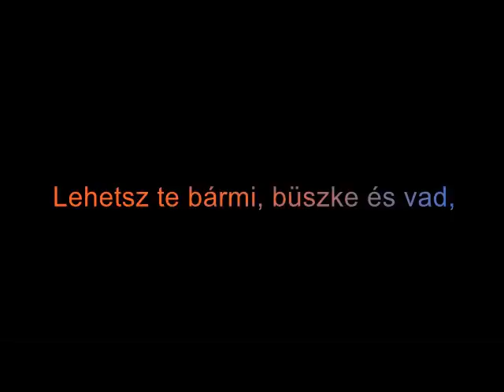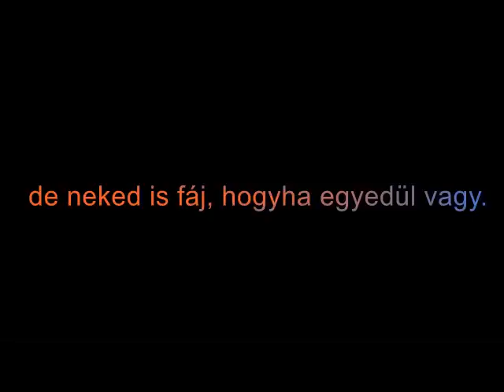Homonyik Sándor - Lehetsz te bárki (lyrics)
Zene: Menyhárt János
Szöveg: Miklós Tibor